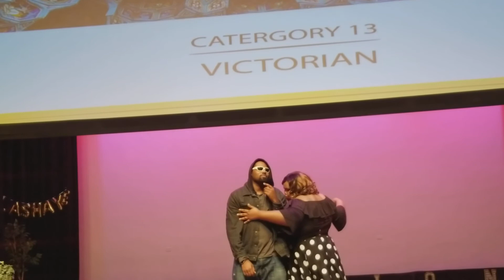Dominion Hair Extravaganza 2018 - Victorian